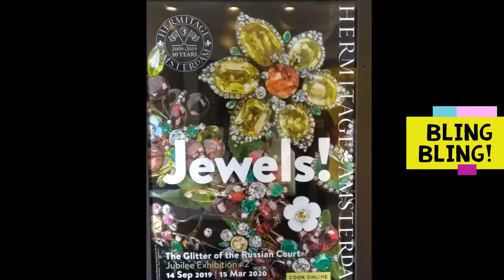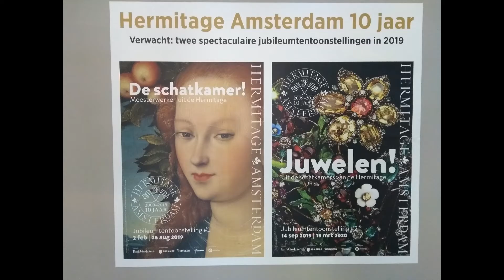'Jewels in Fashion' ~ Hermitage Amsterdam.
Korte impressie van ons bezoek aan de tentoonstelling 'Juwelen' in de Hermitage in Amsterdam. Meer zien? Bezoek De Hermitage in Amsterdam!